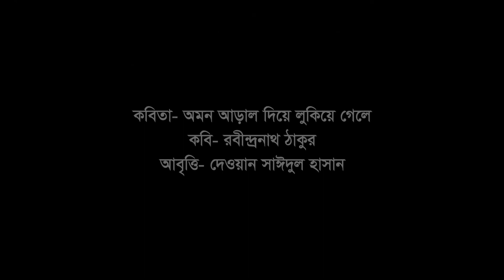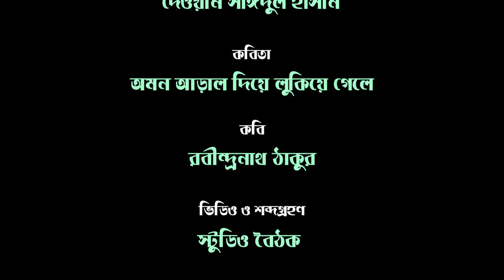অমন আড়াল দিয়ে লুকিয়ে গেলে। দেওয়ান সাঈদুল হাসান। রবীন্দ্রনাথ ঠাকুর। বৈঠক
বাংলাদেশ শিল্পকলা একাডেমির জাতীয় নাট্যশালার মূল মিলনায়তনে গত ০৮ জানুয়ারি , ২০২২ ইং. তারিখে উপস্থাপিত হয় হাসান মাহাদী’র নির্দেশিত আবৃত্তি প্রযোজনা “সুন্দর তুমি এসেছিলে আজ প্রাতে”। এই অনুষ্ঠানে বিশেষ আবৃত্তি পর্বে আবৃত্তি করেন দেশের নন্দিত আবৃত্তিশিল্পী দেওয়ান সাইদুল হাসান, ফারজানা করিম ও হাসান মাহাদী লালটু।

কবিতা- অমন আড়াল দিয়ে লুকিয়ে গেলে
কবি- রবীন্দ্রনাথ ঠাকুর
আবৃত্তি- দেওয়ান সাঈদুল হাসান
প্রযোজনা- বৈঠক